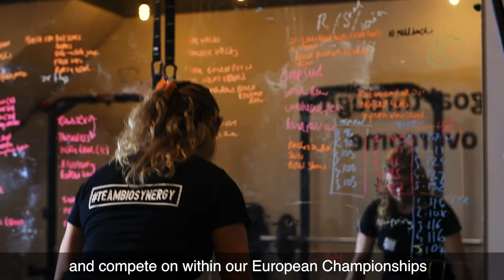Phoebe Schecter - Team GB NFL captain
Discover Phoebe's favourite exercise and how Bio-Synergy's vegan range support her training and performance.